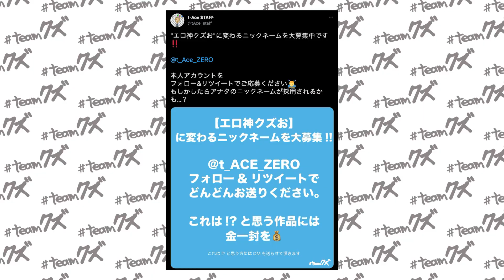8.4 LINE LIVE『クズとゲス -後編-』【”ビデオ”リリース記念】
8月4日に行われた、『"ビデオ" feat. Staxx T & CIMBA』リリース記念LINE LIVEが大盛況をいただいたお礼として特別にお見せします！
さらば青春の光・森田哲矢とのギリギリ（？）な軽妙トークは必見！！

🔥「t-Ace 4th Tour 2021 〜口パクでもいいですか？〜」チケット購入はこちら🔥

◎本人も降臨するファンクラブはこちら🔽🔽

2021 officeZERO co.ltd.,  KMM ENT co.,ltd.